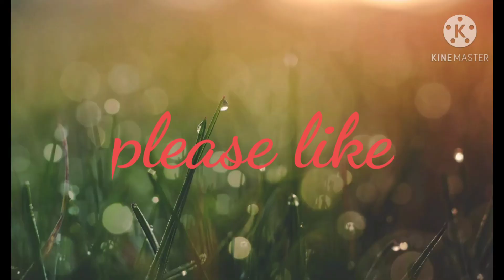practical question of the day Ang tanong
MGA KATANUNGAN QUESTION OF THE DAY
KUNG PAPIPILIIN KAYO SINO GUSTO NYO MAGING JOWA MATANDANG MAYAMAN O BINATANG MAHIRAP